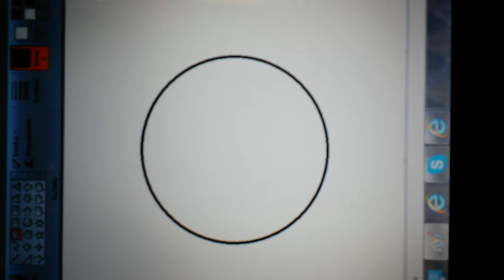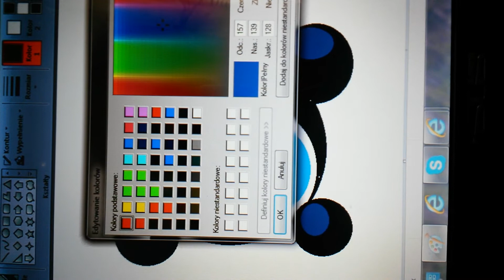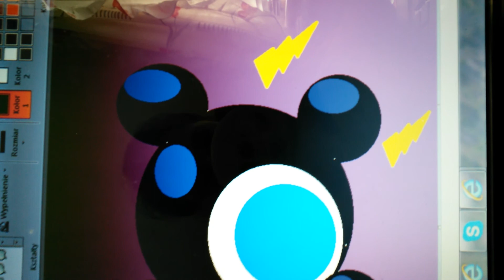How to draw a phantom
Sorry when it goes up side wards